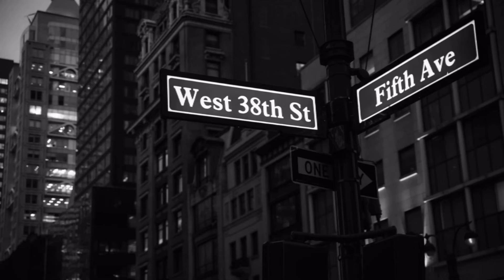Endless Game Cover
Luna's Works 150
山下達郎 Endless Game Cover